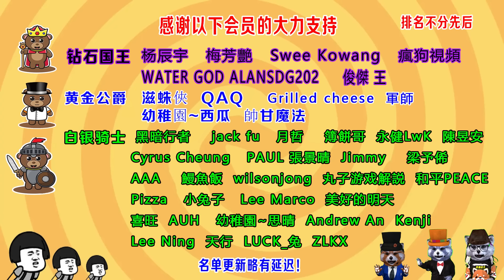陌生男女被困荒島，美女下體進入一條蛇，只能男子去抓，尷尬了😂